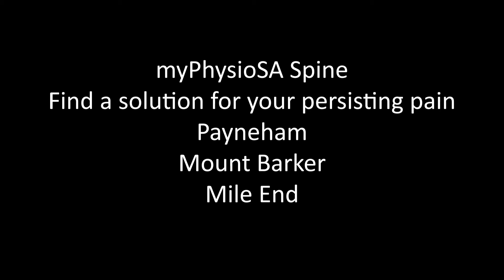Pain is normal but keep moving: Spine Physiotherapy Adelaide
Pain can stop you in your tracks. It is normal to have pain at times.
Matthew, a Spinal Physiotherapist in Adelaide, explains why we have pain and also why it can sometimes be persistent. The best advice that Matthew can give is to return back to normal moving as soon as possible.

Matthew Ash consults at myPhysioSA Mount Barker, The International Spine Centre and The Hills Integrated Pain Team.